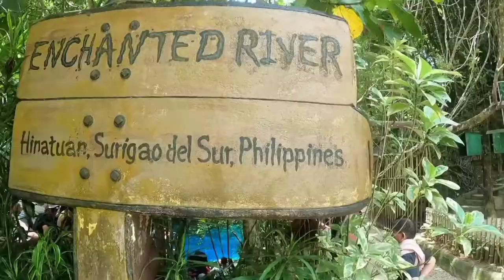enchanted river... surigao del sur